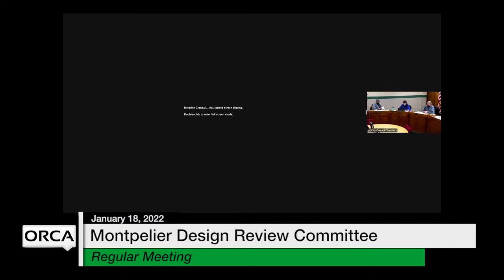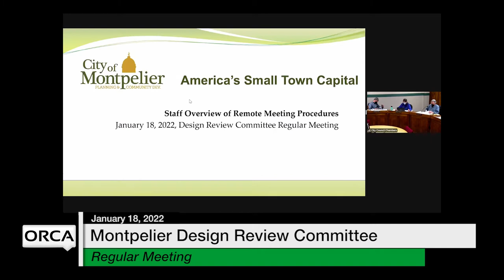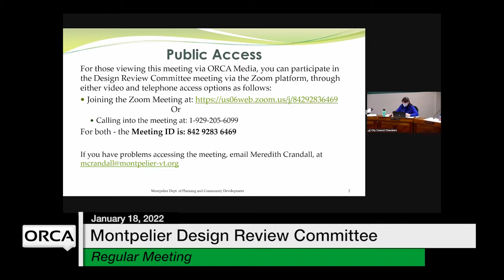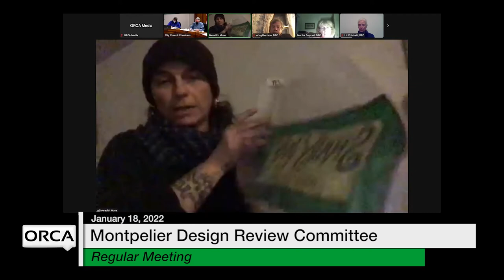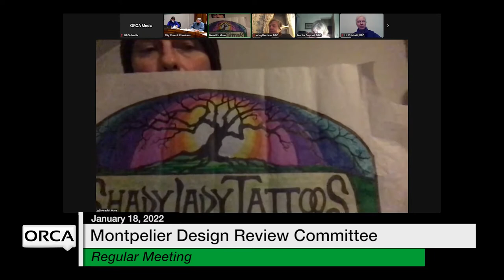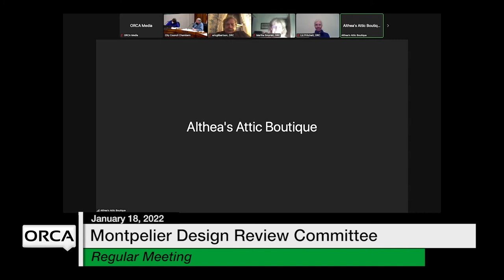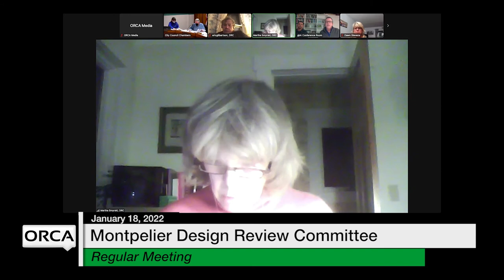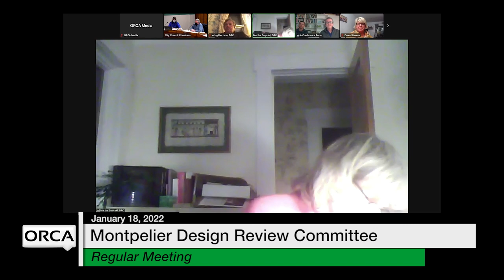Montpelier Design Review Committee - January 18, 2022 [MDRC]